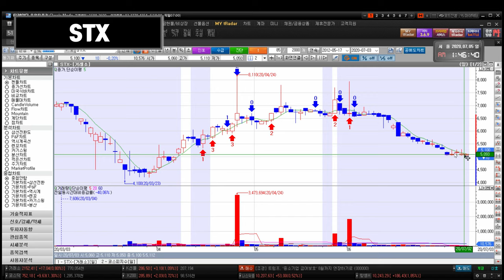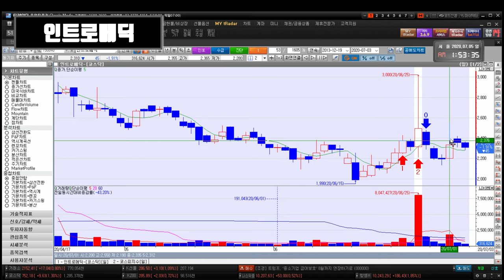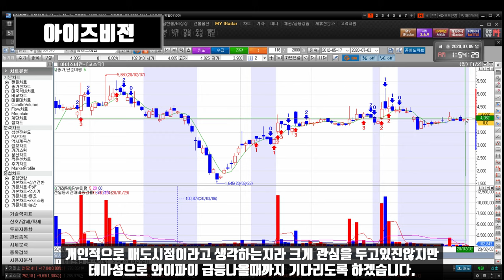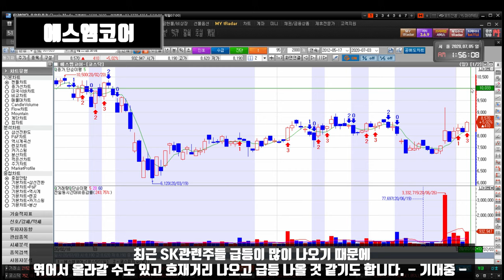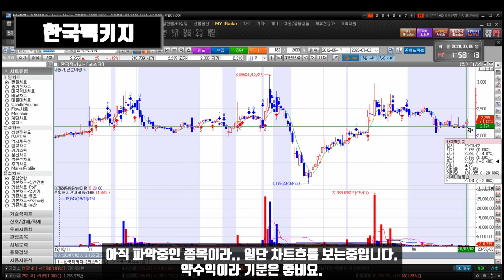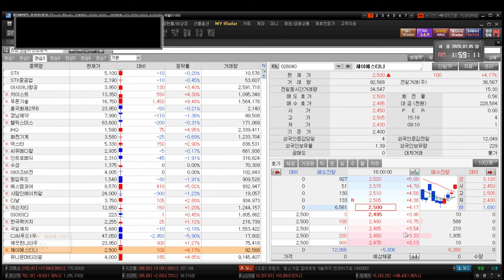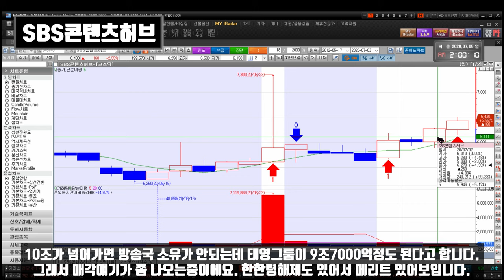200706 STX STX중공업 아시아나항공 키이스트 경남제약 윙입푸드 IHQ 화천기계 덱스터 아이즈비전 에스엠코어 넥슨지티 이아이디 한국팩키지 SBS콘텐츠허브